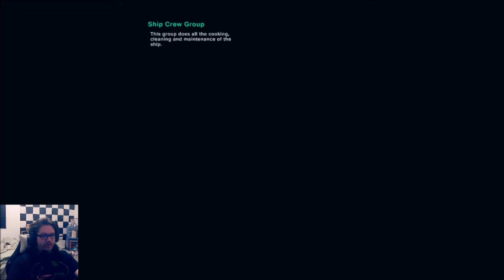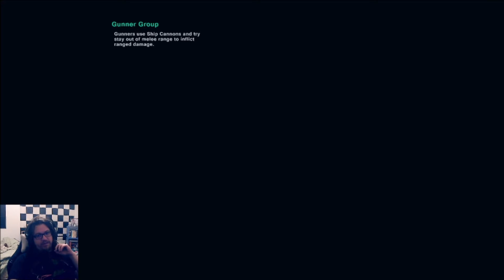The Junkstream: Pixel Piracy Part 7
Streaming Tuesdays/ Wednesdays and Fridays when not afflicted with crippling depression.